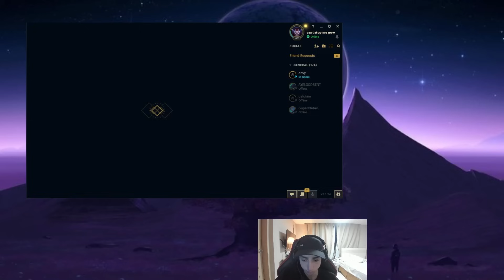JEAN MAGO SPAMMANDO LB AD NO MESTRE COREANO